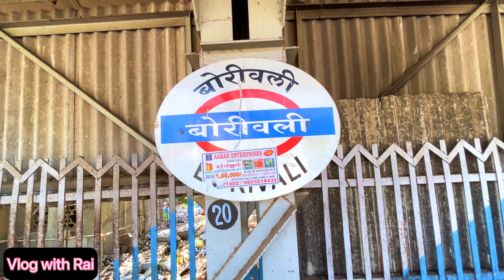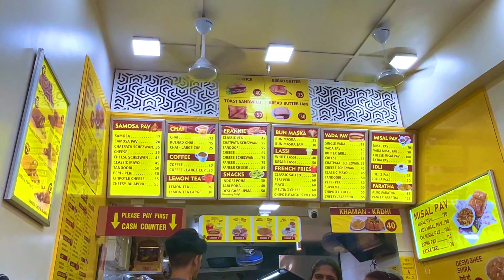BORIVALI STREET MARKET || Trendy Ethnic wear , Western dress, jewellery etc. in Borivali Market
Keep supporting Vlog with Rai 😊